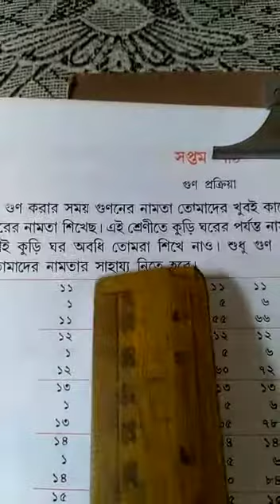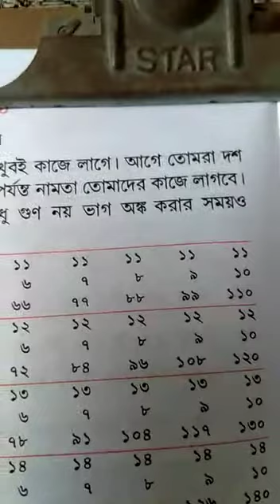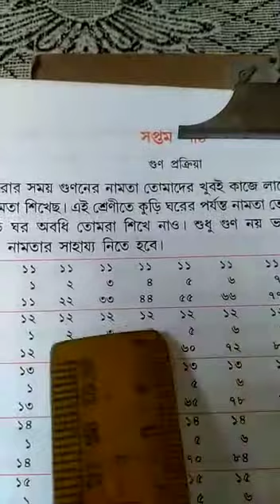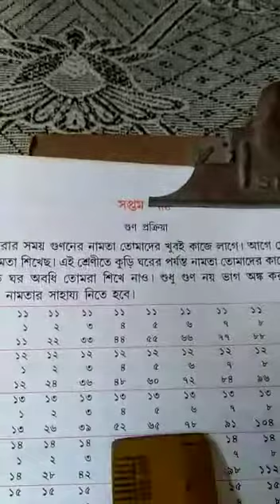ক্লাস ওয়ানের অঙ্কের ক্লাসে আজ পড়বে ১১ ও ১২ র নামতা ।